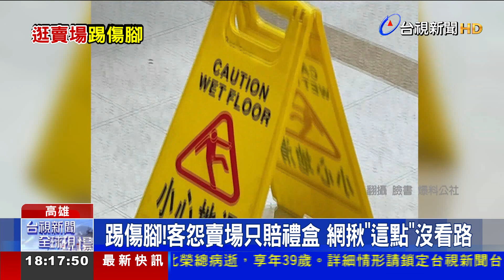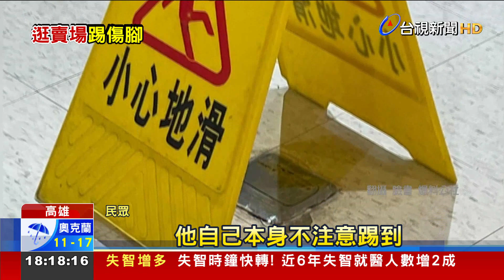踢傷腳！客怨賣場只賠禮盒 網揪"這點"沒看路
這算是誰的責任？高雄一位林小姐，日前到楠梓區連鎖大賣場購物，卻因為沒注意地上的三角警示牌，一腳踢中下方的地插，造成腳趾受傷流血，她po文控訴，賣場不願支付精神賠償金，只給禮盒，又說是她自己沒注意才受傷，質疑放警示牌，就能免責嗎？結果貼文一出，卻遭到網友一面倒，認為是他自己走路不看路。